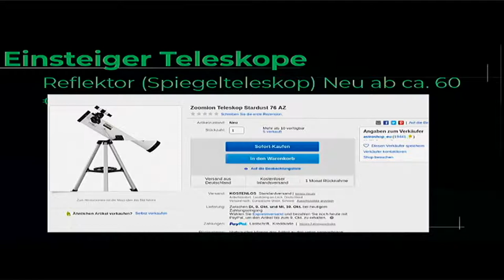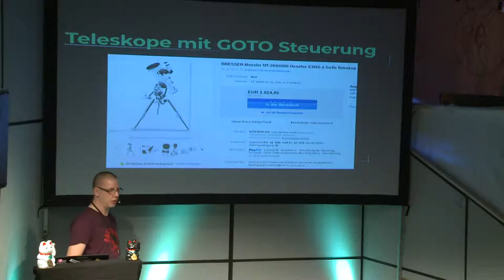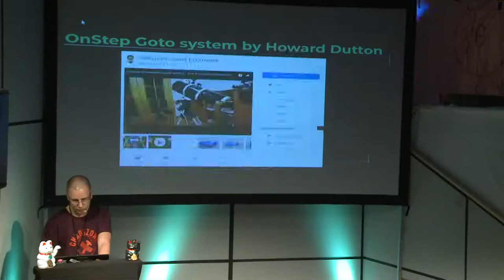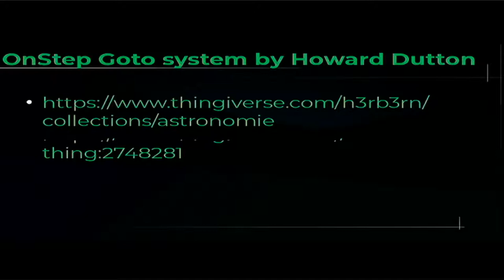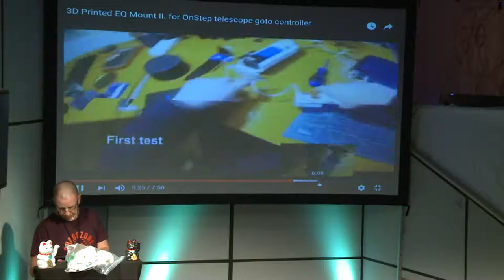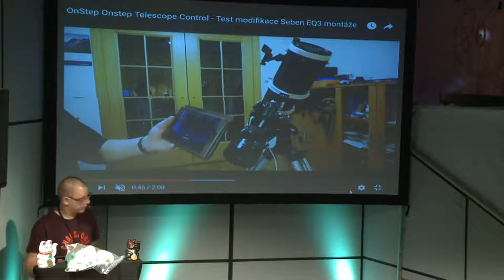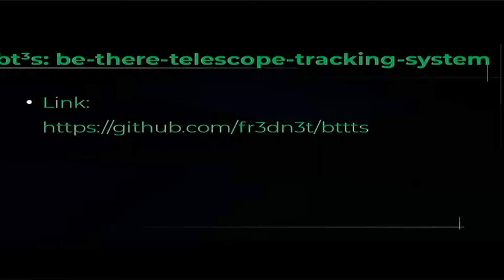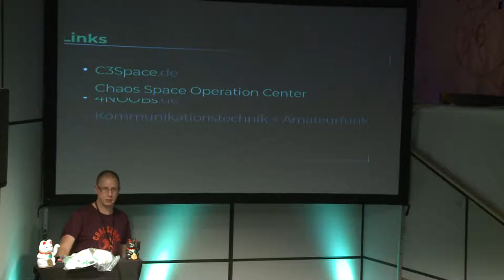Vom eingestaubten Teleskop zum High Tech Lieblingsteleskop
Open Hardware GOTO Steuerung für Low Budget Teleskope selber bauen. Erfahrungsbericht und Live Demonstration.Vorstellen der 3D gedruckten Open Hardware GOTO Steuerung für Teleskope (Entwickelt von Roman Hujer).Technische Details zur Hardware sowie Quellen Empfehlungen zum Nachbau. Konfiguration vorstellen für die GOTO Steuerung (Firmware) und Schnittstellen Konfiguration in Stellarium.Stellarium Konfiguration detailliert für GOTO Steuerung, GPS Daten via GPS/Glonas USB Stick einpflegen und Sternen und Satelliten Datenbank Repositories aktivieren und erweitern.